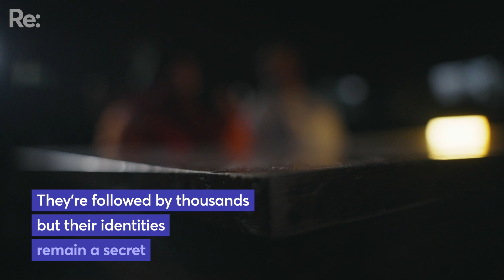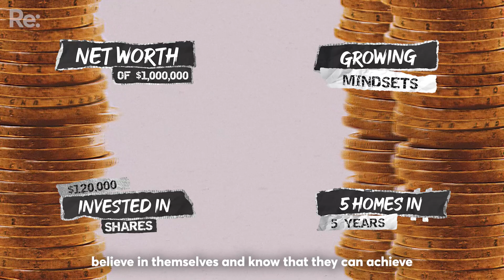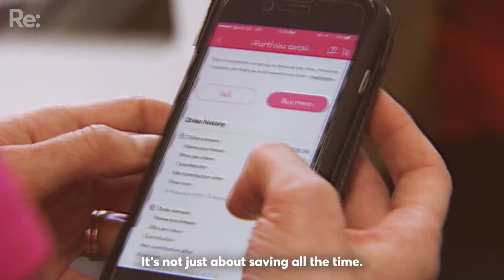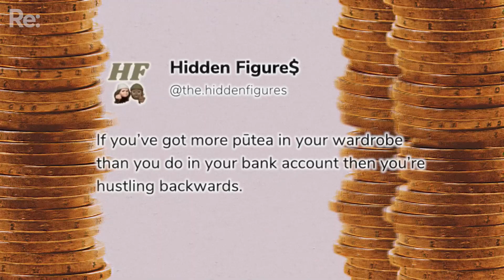Season 2 | Hidden Figures: the secret insta account that helps you save money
Instagram account Hidden Figure$ is drawing in thousands of followers with its simple and relatable finance tips - but the creators’ identities remain secret.

In one of their first interviews, Re:’s reo Māori series Ohinga sat down with the couple behind the account to get their advice on growing and saving money.

“Every week we get messages (from our followers) saying: ‘oh we've just paid off our taxes, we've just paid off our student loan, we've just bought our first house, or we've gotten rid of our Afterpay app’,” the couple said.
With many in Aotearoa highlighting how little is taught about financial literacy, the couple’s simple and relatable advice is touching a nerve with many in Aotearoa.

Here are a few examples of their posts:
 “If you’ve got more pūtea (money) in your wardrobe than you do in your bank account then you’re hustling backwards.”
“What does it take to blow $10,000 a year? Just $27.40 a day in miscellaneous spending.”
“Reminder: If you have to put your holiday on a credit card, you shouldn’t be going on holiday.”
The Hidden Figure$ couple say they’re big on empowering Māori.
“From the speed at which our Instagram page was growing, we realised oh wow Māori are really hungry for this type of content and conversation,” they said.
“One of the main goals of this kaupapa is to help Māori believe in themselves and know that they can achieve all these things like buying a house, travelling overseas, buying land, taking time to learn te reo - all the things that relate to money, we can achieve them,” they say.

The couple say some of their followers ask why they won’t reveal their identities.

“The main reason for staying anonymous is for our family, to protect their privacy,” they say.

The Hidden Figure$ pair say they don’t have a background in accounting or similar fields and say all of their knowledge is self-taught.

“We don’t have any qualifications in the world of finance. Our experience alone has taught us about the world. So for those of you who are watching (the Ohinga video), it’s not as though you have to take onboard everything we’ve shared, we just want to inspire others to think more about their approach to finance.”

Ohinga is a Māori-focused digital series for Rangatahi, exploring current affairs and events through their lens in Aotearoa and beyond.

Ohinga is created by Mahi Tahi Media, with funding from Te Māngai Pāho.